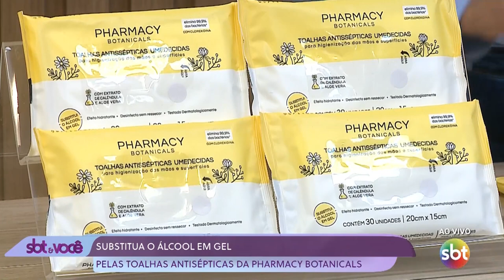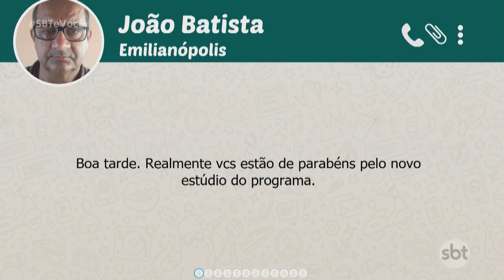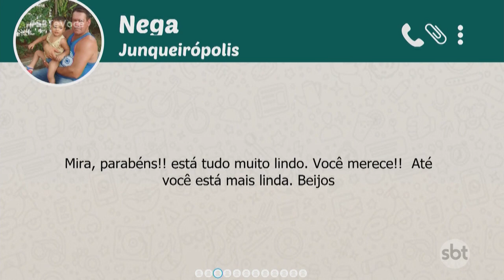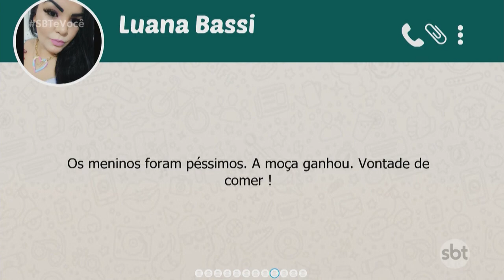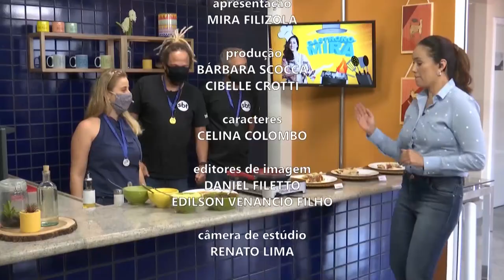SBT e Você - (01-03-2021)